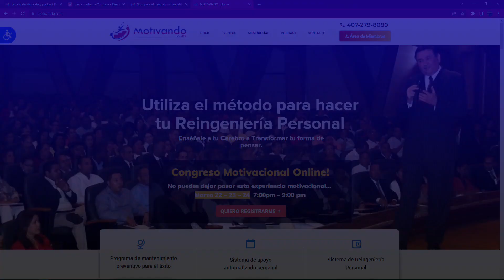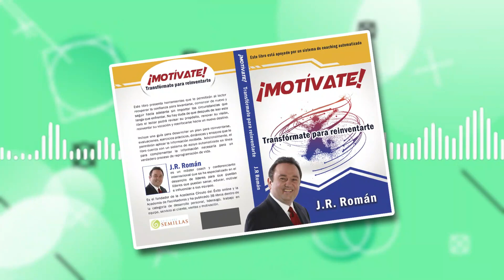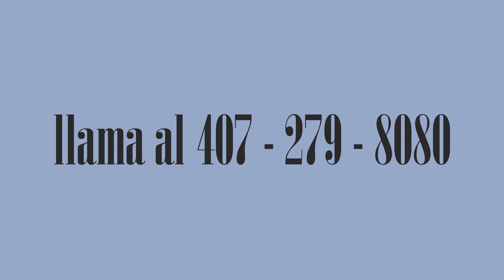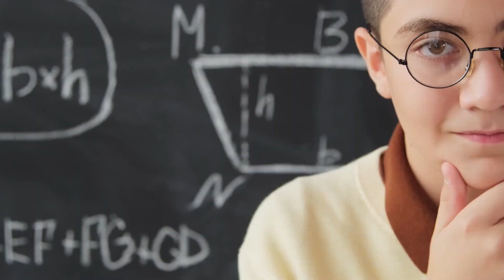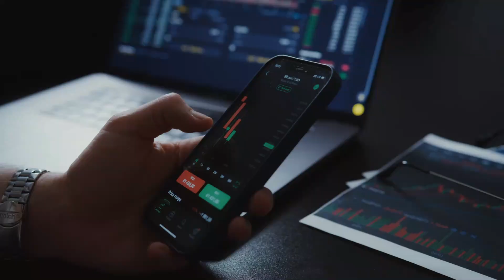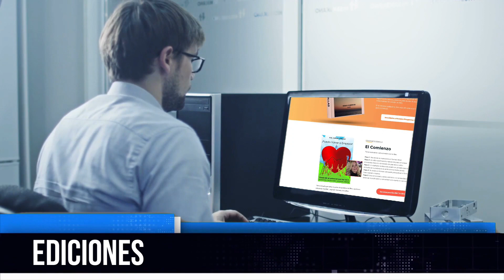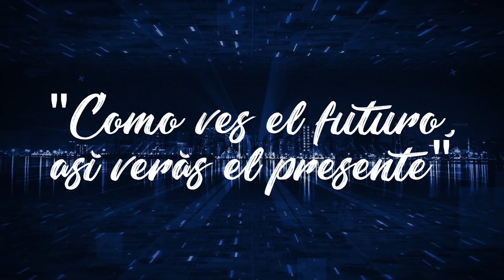Programa #1128 MOTIVATE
Bienvenidos al programa que enriquecerá tu vida. Nuestro objetivo es darte las herramientas para reinventarte.

Síguenos:
ROKU: Los Buenos Somos Más TV